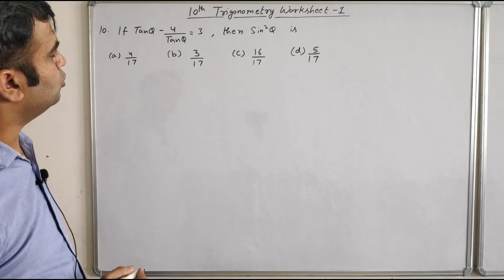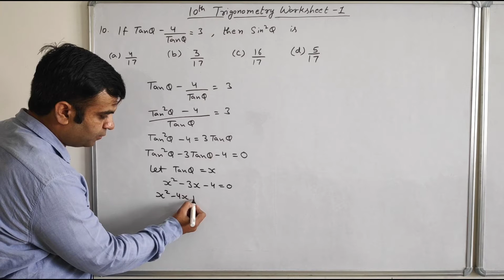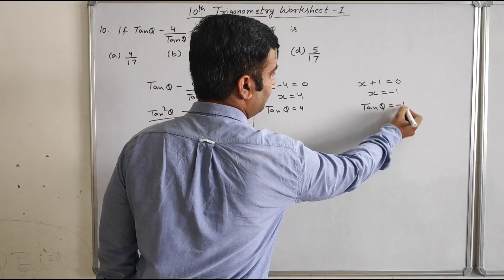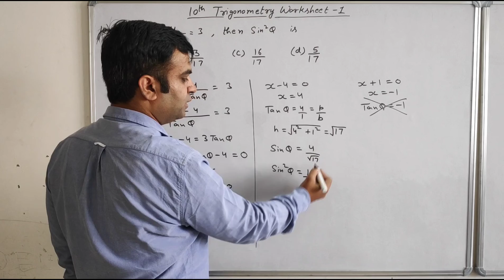If TanQ - 4/TanQ = 3, then the value of Sin square theta is